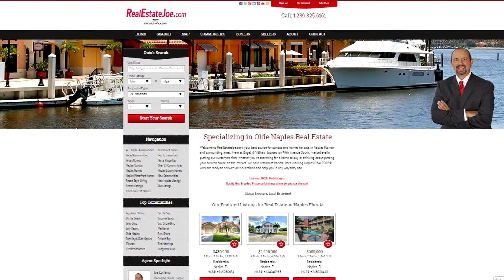Park Shore Naples - Enjoy this video tour around Park Shore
Get to know Naples, Florida, enjoy another great tour this one takes you around Park Shore one of Naples most prestigious areas, with some stunning luxury homes.